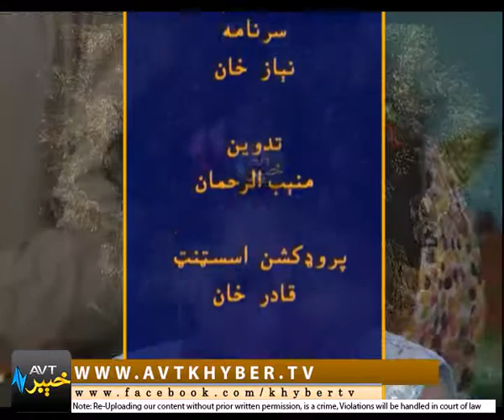GULOONA MASHALOONA ANNIVERSARY SPL | EID 3RD DAY [ 28-06-2017 ]